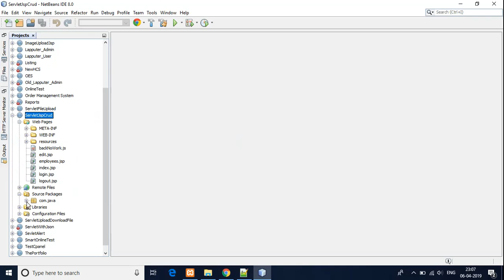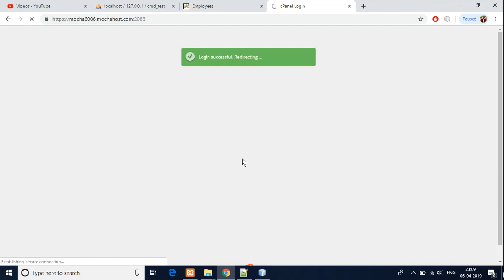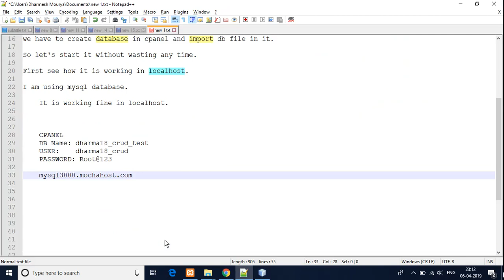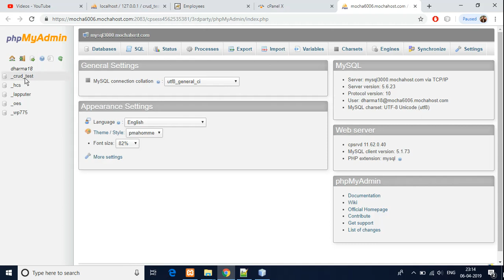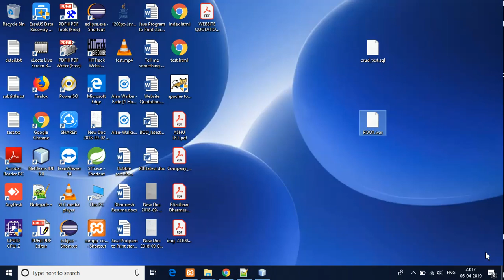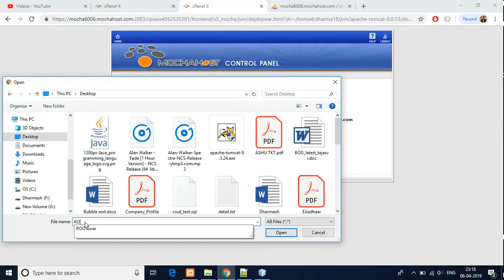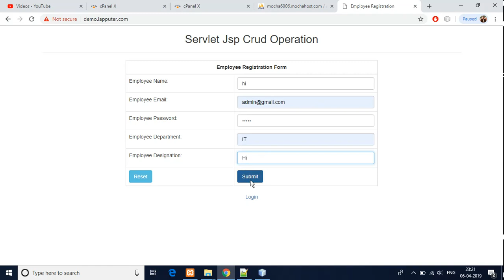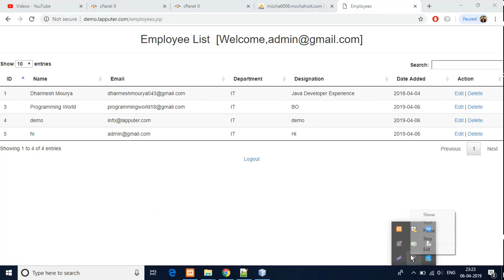How to host java web application to cpanel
For Java Hosting you can visit below websites.